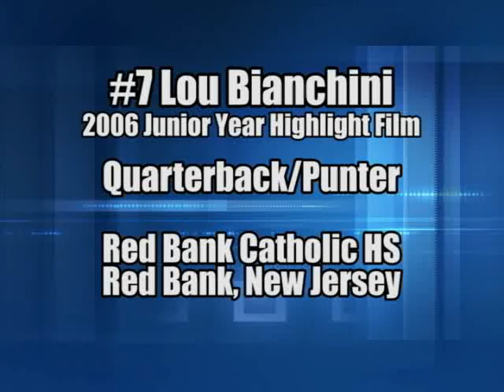2006 Lou Bianchini Junior Year part 1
2006 Lou Bianchini Junior Year Highlight Film Part 1